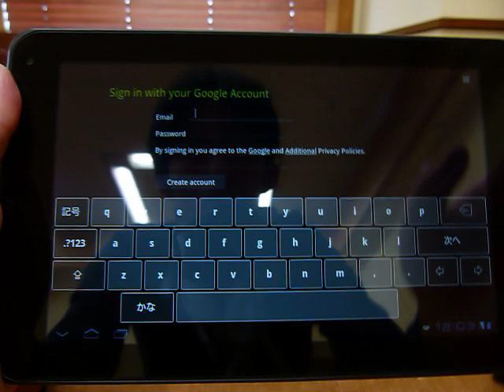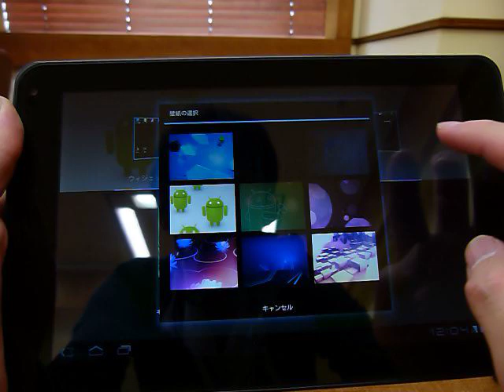「Optimus Pad L-06C」（試作機）のホーム画面を操作